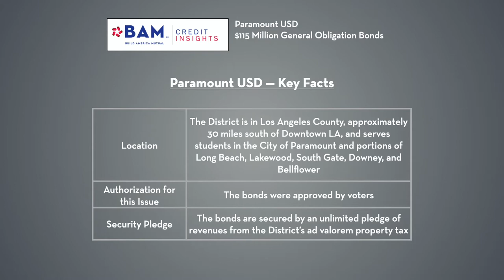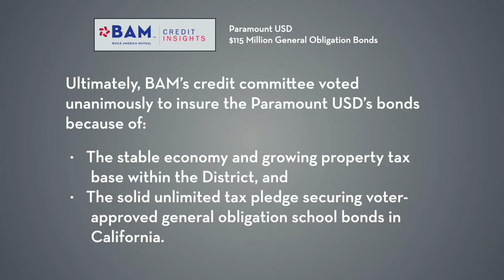Investing in LA County Schools: BAM Credit Insights on Paramount USD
The Paramount Unified School District in LA County is selling $115 million of BAM-insured general obligation bonds to finance capital improvements to its buildings and refund existing debt for savings. BAM's Shelby Schwabauer discusses the credit analysis that led to BAM's decision to insure the new issue.